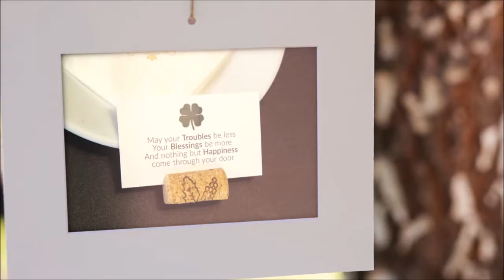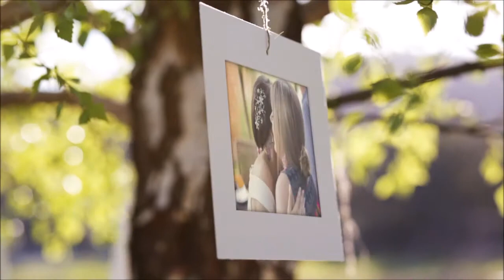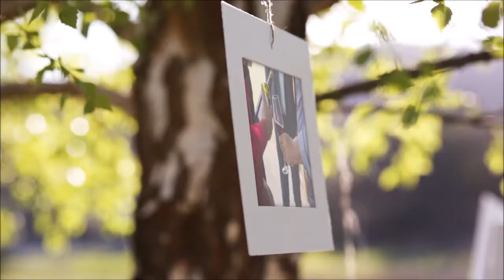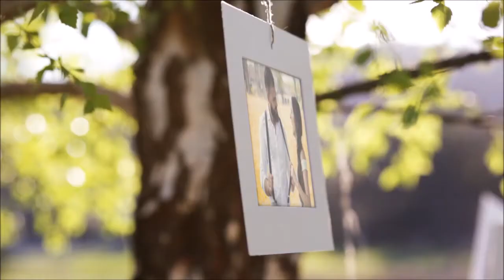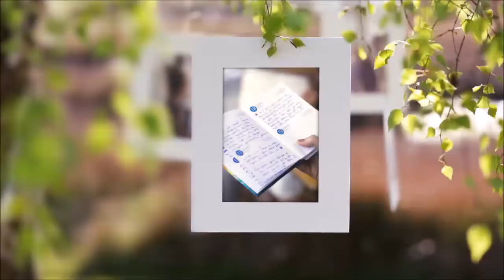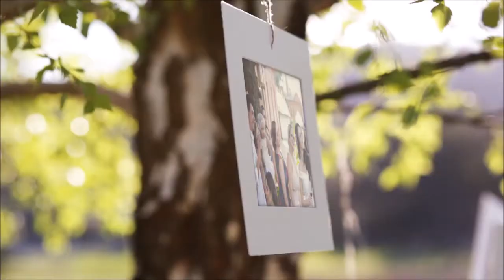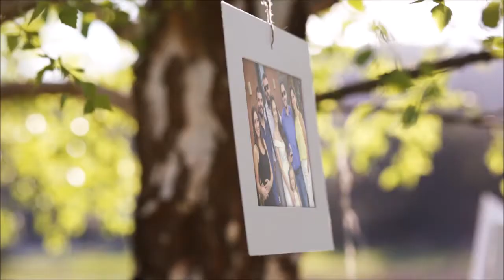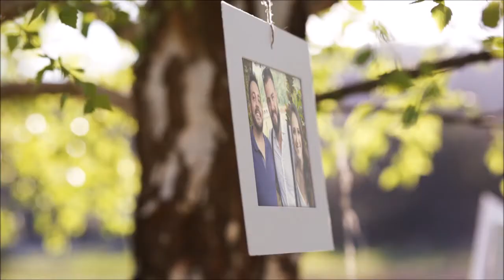Marriage Gabriel Saccomano e Melina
Slide de fotos com os momentos do casamento no restaurante Vila Itália em Piracicaba-SP